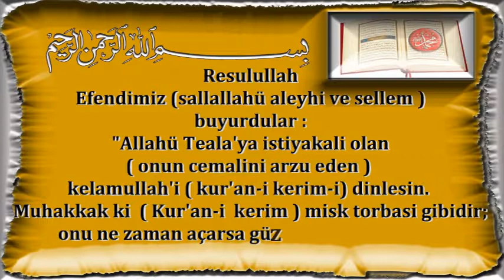Allahü Tealaya iştiyaklı olun